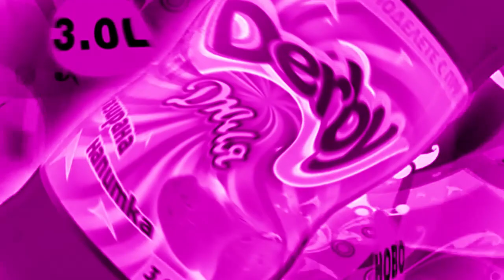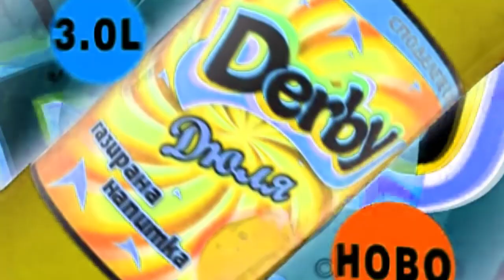Derby Quince Effects | Inspired By EPT Ident (2015 - 2016) Effects